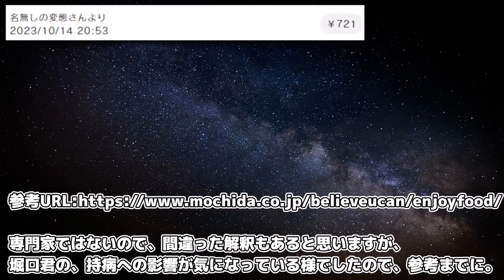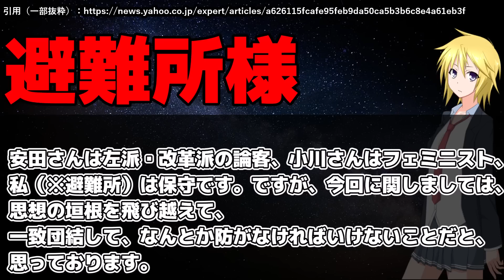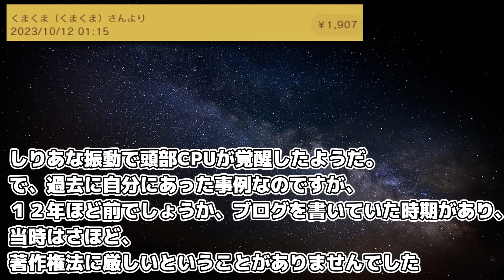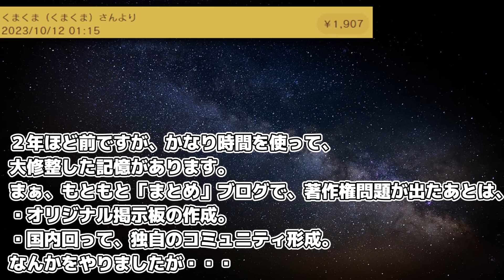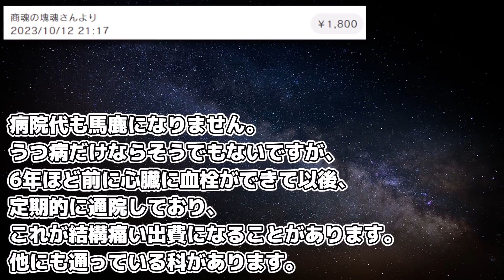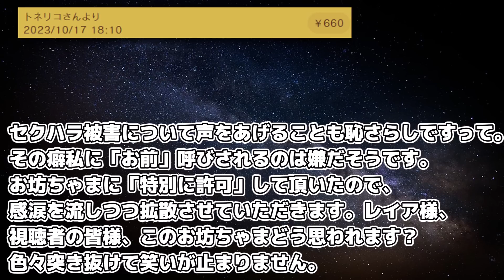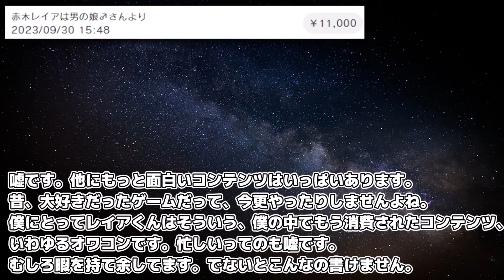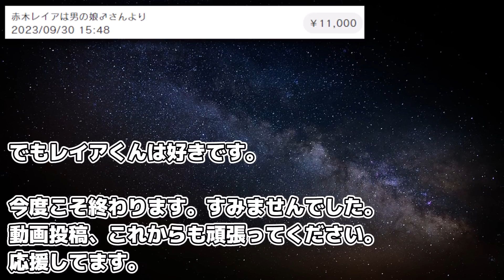堀口英利、WBPC、アルミホイル民など【OFUSE質問回答 #119】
「呪術廻戦」がアマゾンで４５％ポイントバック中！！（実質ほぼ半額で購入可能）
「推しの子」も現在アマゾンで４５％ポイントバック中！！！
北海道ワイン おたるナイヤガラ 【白】
北海道ワイン おたる赤甘口（赤ワイン）
コノスル シャルドネ レゼルバ・エスペシャル ヴァレー コレクション
極上はちみつ紅茶
ナッシュの宅食、おいしいのでオススメです！